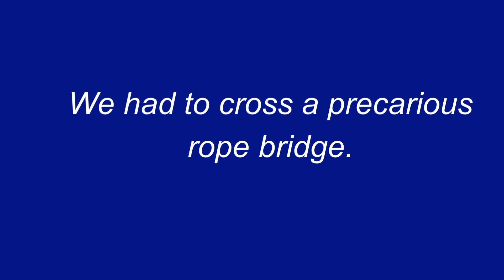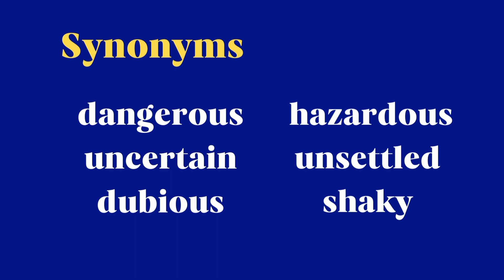Everyday Vocabulary |Word of the Day|ELTStreaming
Vocabulary learning is easy when you add one word a day into your list.
Happy Learning!

Advanced Vocabulary
Everyday Vocabulary
Vocabulary Building
Improve Vocabulary
Build Vocabulary
Active Vocabulary
Vocabgram
Word of the day
Daily vocabulary
English words with meaning
Vocabineer
Vocabulary
prienglishclasses
Upgrade English Vocabulary
Spokenenglishguru
Eltstreaming